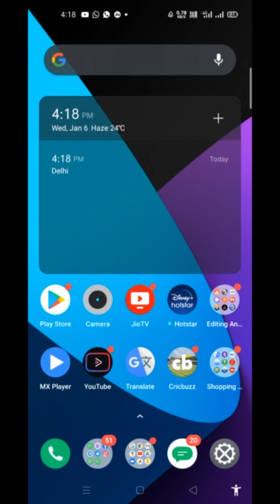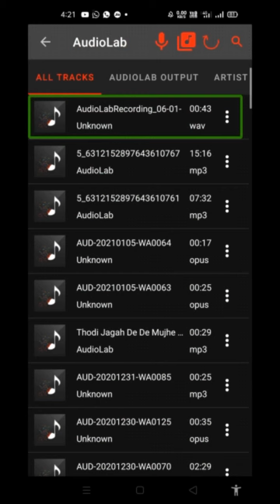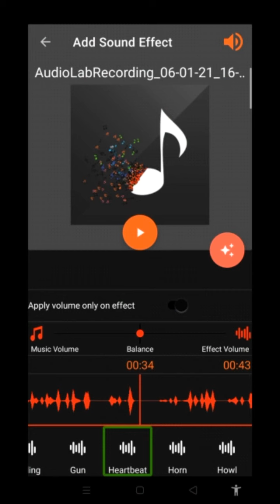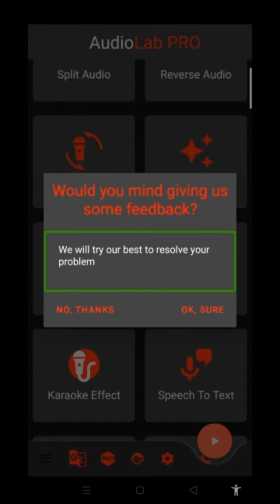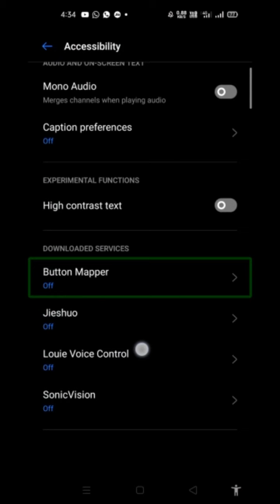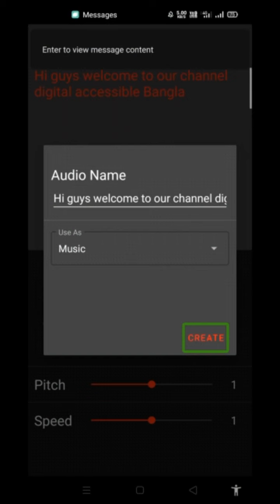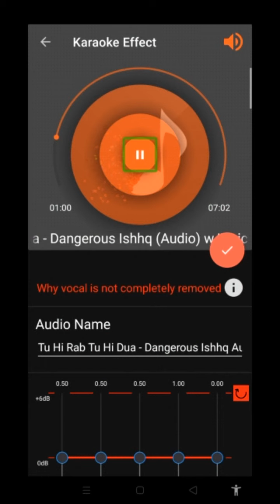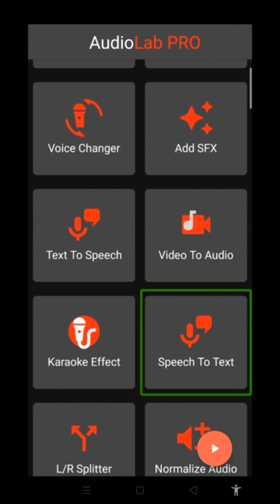AudioLab series part 4, Add SFX, Text To Speech, Karaoke Effect, And Speech To Text,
আমি Biltu    আপনাদের সকলকে জানাই, Happy New year 2021      এই নতুন বছরটি আপনাদের খুব খুব ভালো কাটুক,

আজকের ভিডিওতে আমরা,। Audio lab এর চতুর্থ পর্বে audio lab  এর বেশ কিছু গুরুত্বপূর্ণ ফিচার নিয়ে আলোচনা করেছি,  , তাই আপনারা ভিডিওটি শুরু থেকে শেষ পর্যন্ত পুরো দেখুন এবং ভিডিওটি ভালো লাগলে অবশ্যই লাইক করুন এবং সকলের সুবিধার্থে ভিডিওটি অবশ্যই বন্ধুদের সঙ্গে শেয়ার করুন,
     ভিডিও সংক্রানত কোন প্রশ্ন থাকলে তা অবশ্যই ভিডিও কমেন্ট বক্সে লিখে জানান,।
 এছাড়া অন্য কোন টেকনোলজি সংক্রান্ত প্রশ্ন থাকলে বা আমাদের চ্যানেল সম্পর্কে আপনার কোন মতামত থাকলে তা অবশ্যই কমেন্ট করুন,    এছাড়া আপনারা আমার সঙ্গে হোয়াটসঅ্যাপেও কন্টাক্ট করতে পারেন আমার হোয়াটসঅ্যাপ নাম্বার     এই চ্যানেলের অ্যাবাউট পেজে দেওয়া রয়েছে,
   নিচে দেওয়া হল audio lab  এরপ্লে স্টোর লিংকঃ,